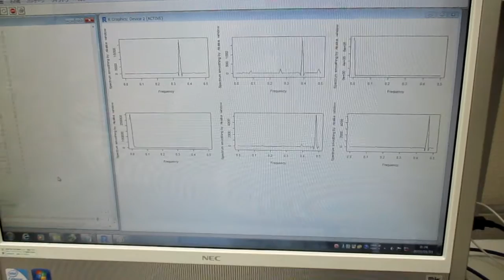超音波の音圧測定解析に基づいた、超音波伝搬現象の分類 Ultrasonic-labo